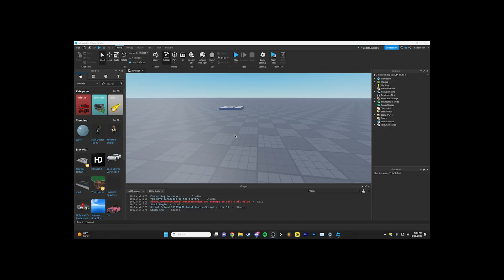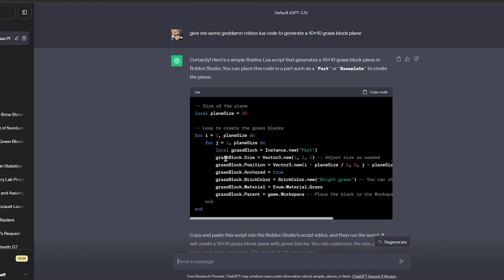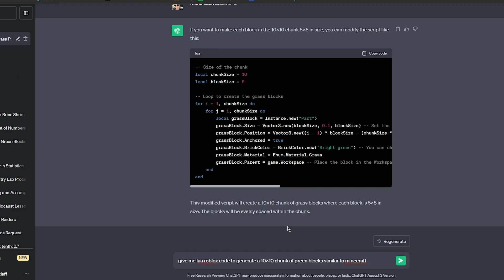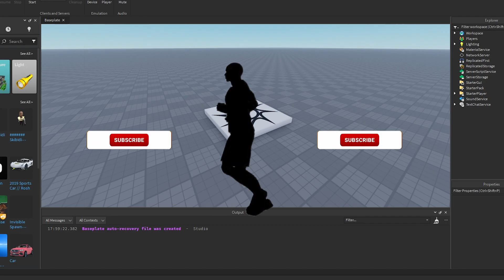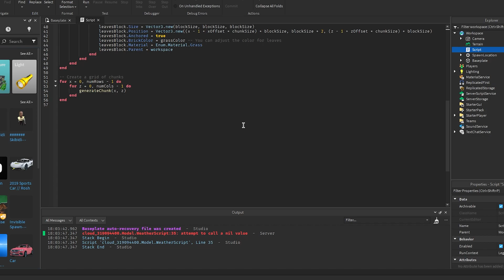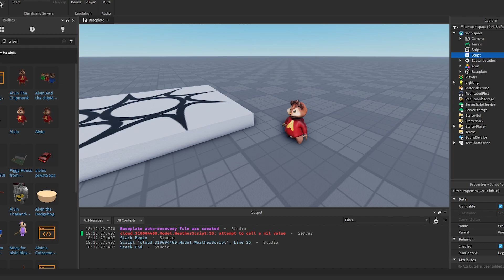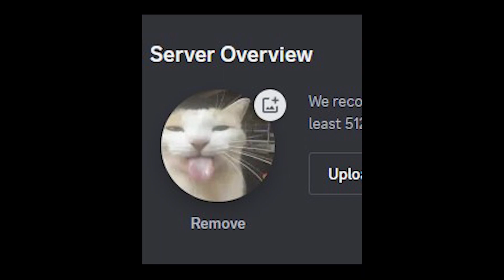I Made Minecraft in Roblox Using ChatGPT...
alvin went off the rails a little bit

chatgpt, roblox chatgpt, minecraft, chatgpt minecraft, minecraft in roblox, chatgpt makes minecraft, chatgpt makes a roblox game, roblox, ai, how to script on roblox, roblox scripting, roblox funny scripting, roblox how to use ai